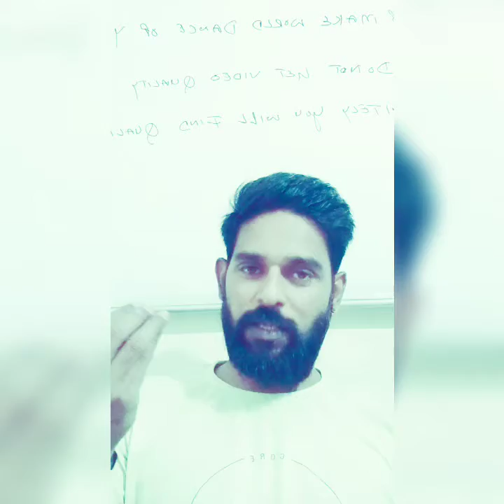Best Income Work From Home Jobs | Data Entry Jobs | Calling Jobs | HR Jobs | Home Based Jobs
WELCOME.

इस विडीयो के जरिये वर्क फ्रोम होम / WORK FROM HOME
HOW TO GET JOB FROM HOME BASED
WORK - CALLING WORK
DATA ENTRY WORK
HR RECRUITING WORK
LOCKDOWN ME
PROPER DETAILS KE SATH

JOB ON YOUTUBE IN 2020
HOW TO EARN MONEY FROM HOME
HOW TO CALL CUSTOMER
HOW TO MAKE MONEY ONLINE
HOW TO GET A JOB ONLINE IN 2020

 TO

OUR CHANNEL - INDIA'S NO.1 FREE JOB SERVICES

Hi
MY NAME IS SHAAN RAJPUT FROM INDIA'S NO.1 FREE JOB SERVICES
YOU ARE WATCHING OUR CHANNEL

INDIA'S NO.1 FREE JOB SERVICES

SOCIAL SITES -

YOU CAN SEARCH OUR VIDEOS IN PLAYLIST ALSO

PLAYLIST NAME - FREE JOB SERVICES

HOW TO PREPARE YOUR INTRODUCTION
HOW TO SAVE YOUR MONEY FROM FAKE CONSULTANT
HOW TO IMPROVE YOUR SELF
HOW TO LEARN ENGLISH LANGUAGE
HOW TO REPRESENT YOUR SELF TO OTHERS
HOW TO IMPRESS PEOPLE
HOW TO IMPRESS THE HR
HOW TO KNOW CONSULTANT

THIS VIDEO NEVER SUPPORT ANYONE & ANY AGENCY WHO CHARGE NAME OF JOB FROM CANDIDATES
STRICTLY DON'T PAY FOR A JOB
NO REGISTRATION FEES
NO JOB CHARGE
NO SECURITY MONEY FOR JOB
NO FINANCIALLY NEED FOR JOB

OUR OBJECTIVE -
1 - STOP THE UNEMPLOYMENT
2 - KILL THE UNEMPLOYMENT
3 - HELP NEEDY & JOB SEEKERS
4 - HELP EMPLOYERS WHO NEED STAFF
5 -  PROVIDES STAFF IN SHORT TIME

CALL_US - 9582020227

HELPING PEOPLE

WE NEVER SUPPORT KIDS FOR A JOB